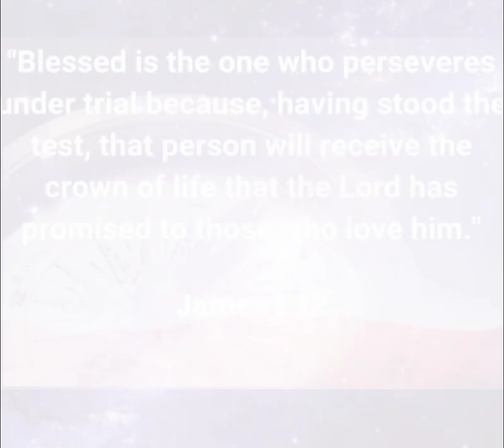Blessed Are They Who Persevere Under Trials